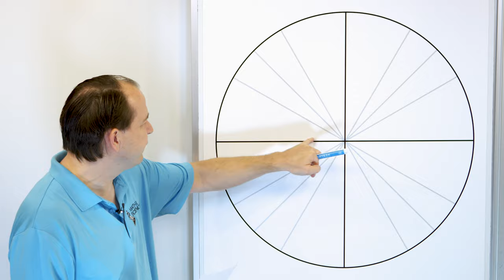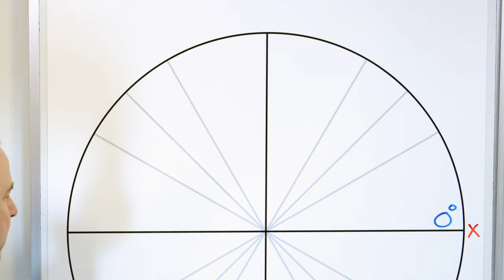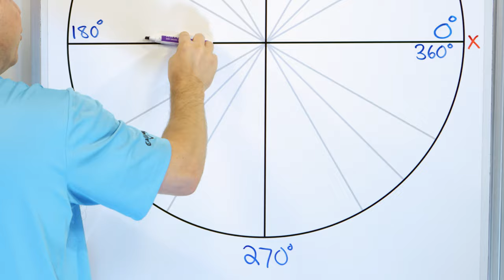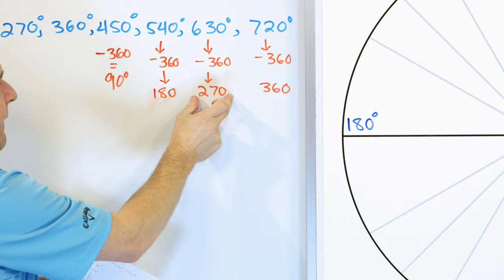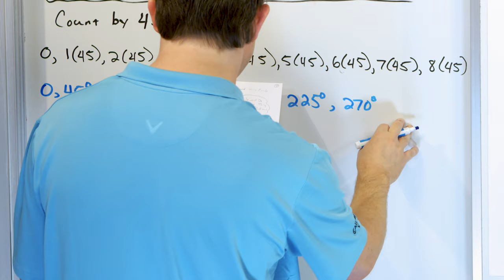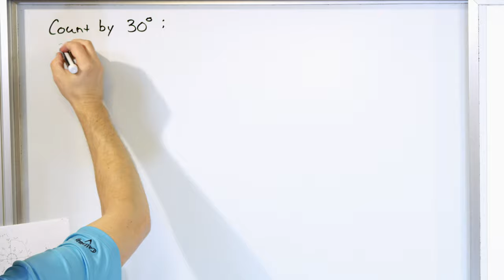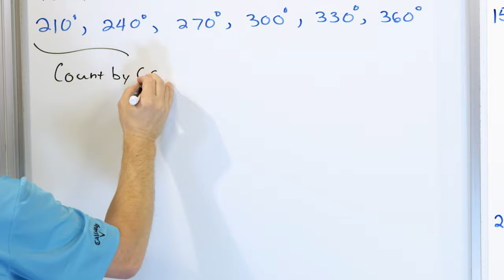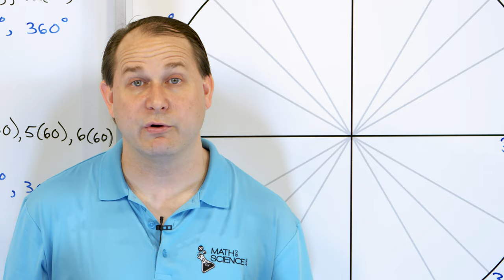04 - What is the Unit Circle? Angle Measure in Degrees, Reference Angles & More.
In this lesson, you will learn what a unit circle is, why it is important, and how we can use the unit circle to solve problems in trigonometry, calculus, algebra, and engineering.  First, we explain that a unit circle is a circle of radius one superimposed onto an xy plane.  The degree markings around the edge of the circle are explained.  We will learn how to count in the counterclockwise direction which makes positive angles.  We also learn to count angles in the clockwise direction to form negative angles with respect to the positive x-axis.

Finally, we count around the unit circle in increments of degree measure to find the position of any point on the unit circle.  This will be used later to solve problems that involve the sine, cosine, and tangent of an angle in standard position.  Standard position means that the initial size of the angle is on the positive x-axis and the terminal side of the angle falls somewhere else on the unit circle.